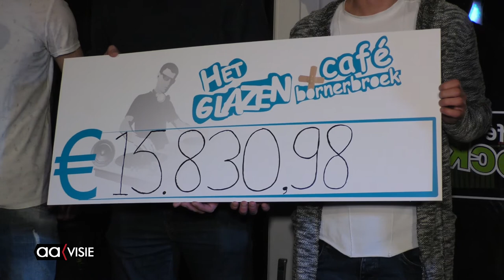GlazenCafé 2016 helpt alle doelen in Bornerbroek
De opbrengst van het GlazenCafé is dit jaar 15.830,98 euro, voor goede doelen in de gemeenschap Bornerbroek. Jaarlijks wordt er geld opgehaald door vier dagen non-stop draaien van muziek en activiteiten er omheen.

Het begon vijf jaar geleden met een actie voor het project van 3FM Serious request, maar vorig jaar besloot de organisatie het geld in te zamelen voor doelen in Bornerbroek.